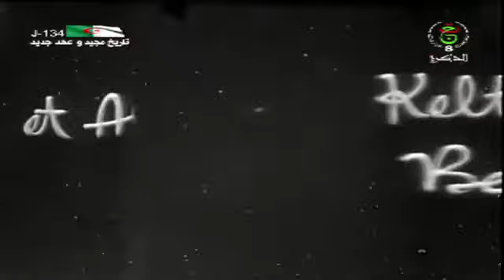حيلة في الزواج